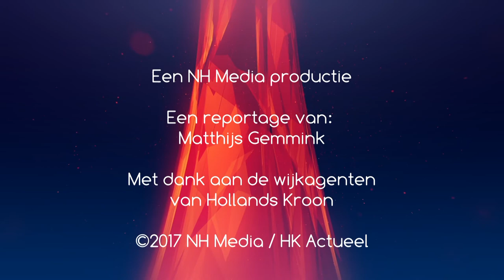Reportage Nieuwe Niedorp in de ban van 'Operatie Hyena'